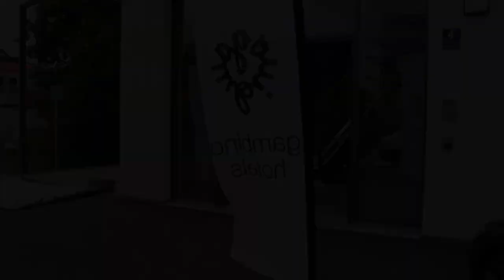Günstiges Hotel in München, Business oder Privat, moderne Zimmer, gambino hotel CINCINNATI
Die Neueröffnung des gambino hotel CINCINNATI* (hier) am 1. Juni war ein voller Erfolg. Die Gründer der neuen Marke gambino hotels, Sabrina Gambino-Kreindl und Alessandro Gambino, haben es sich zum Ziel gesetzt modernen, multikulturellen Lifestyle mit der Individualität eines Familienunternehmens zu verbinden. Zu diesem Zweck haben die beiden im Gastgewerbe erfahrenen Geschwister ein einzigartiges Konzept entwickelt.
Ausgeklügeltes Zimmerkonzept

gambino hotelDie 146 Zimmer sind in die Kategorien Economy (ab 62 Euro pro Nacht), Comfort Garden (ab 71 Euro) sowie Superior (ab 80 Euro) unterteilt. Hinter den auf den ersten Blick eng wirkenden Räumen verbirgt sich ein ausgeklügeltes Zimmerkonzept, bei dem die Flächen optimal ausgenutzt werden und der Schlafkomfort im Vordergrund steht. Die großen, gemütlichen und mit hochwertiger Bettwäsche bezogenen Betten sorgen für süße Träume. Auf den Chaise Lounges lässt es sich ebenfalls entspannen. Die Zimmer verfügen über einen geräumigen Ankleide-und Badbereich mit separater Toilette.

FAQ:
►Woher ist die Musik, die du verwendet?
Youtube Library
►Welche Bilder verwendest du?
►Seit wann machst du das?
01-2015
►Sonstige Ausrüstung?
Externe Festplatte
►Woher ist der Trailer?